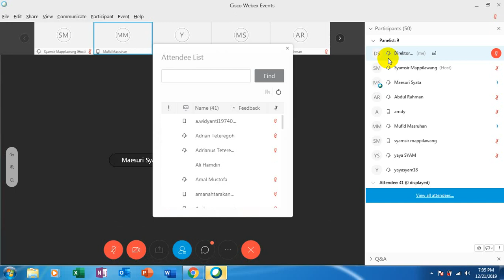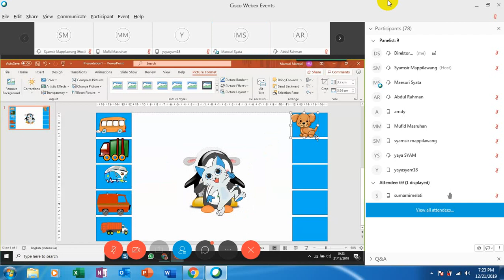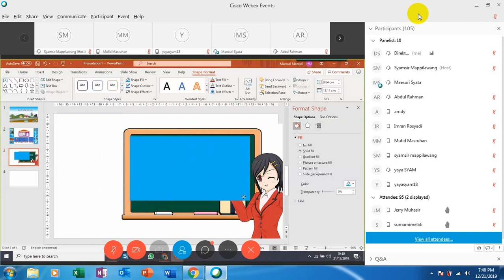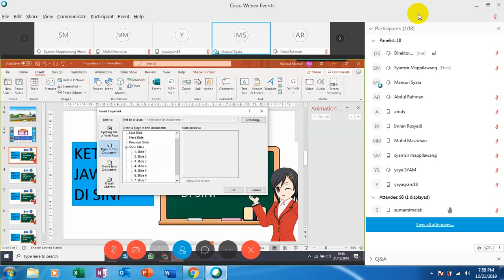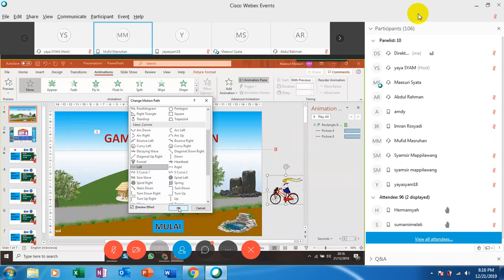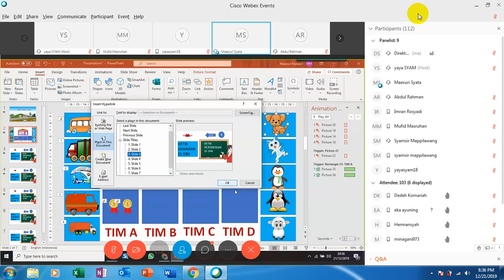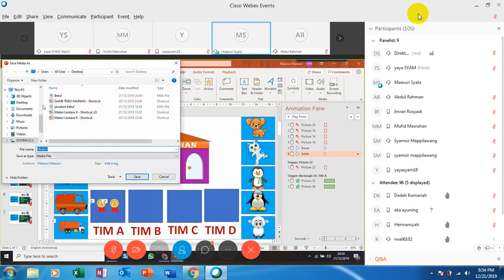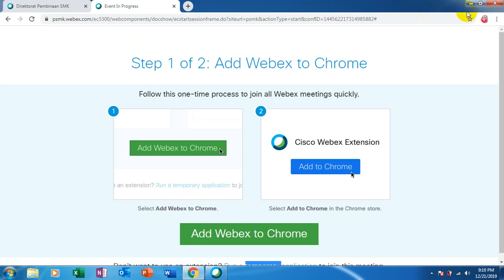game pembelajaran dengan power point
Materi